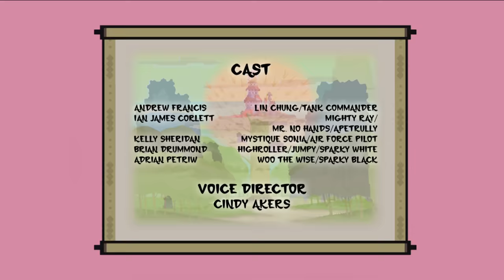Hero: 108 - Rabbit Castle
ApeTrully tries to negotiate peace between the rabbits and humans, but instead becomes a captive of the rabbits.  First Squadron must now battle the furry creatures in a jump-roping competition, with ApeTrully’s life and the future of humanity hanging in the balance.